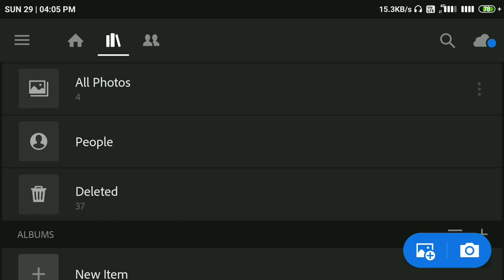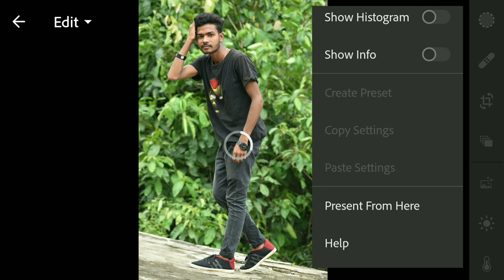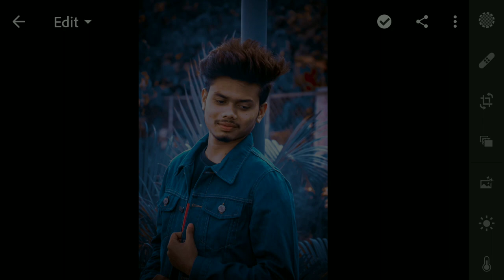Lightroomediting lightroom moody blue tone editing |viral Instagram editing 2020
Lightroom moody blue tone editing, viral Instagram editing tutorial, how to edit in lightroom how to download lightroom app

Password will apear on upper right corner in the video